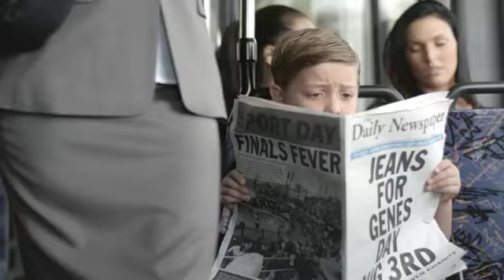Jeans For Genes Day 2012 TVC - AdNews